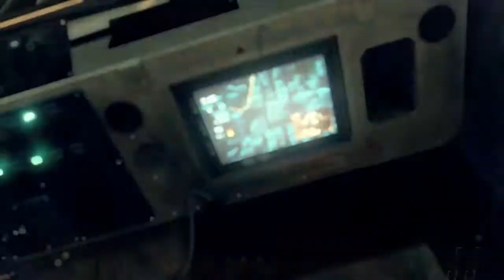Call Of Duty: Black Ops 2 Walkthrough / Gameplay w/ MozzaGamer: Part 12 - Cordis Die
Call Of Duty: Black Ops 2 Walkthrough Video w/ MozzaGamer

Part 12 - Cordis Die